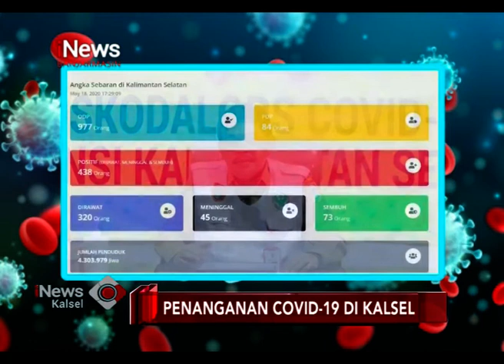18 MEI 2020, COVID 19 DI KALSEL MENJADI 438 KASUS